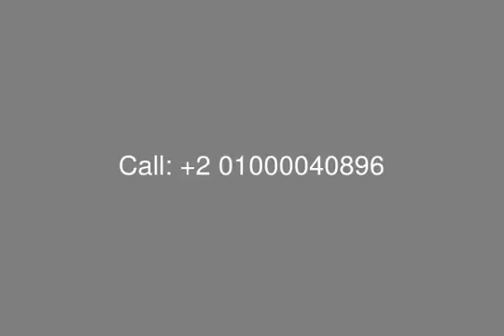Palm Parks Compound 6th October Resale Apartment with Installments - mls.com.eg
Real Estate Egypt, 6th of October, Palm Parks Compound : Resale Apartment for Sale in palm Parks Egypt Palm Hills with Surface Area 153 m  2nd Floor Divided into : 2 Bedrooms, Large Reception , Kitchen, Marble and Hard Wood Flooring , 2 Bathrooms